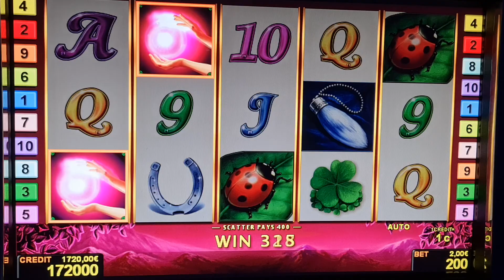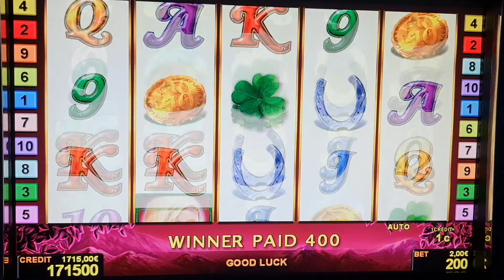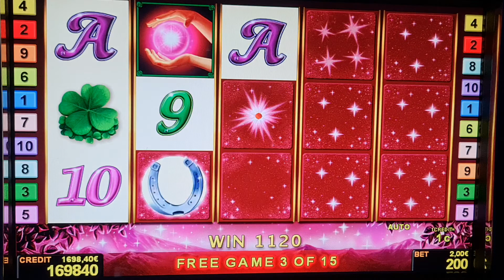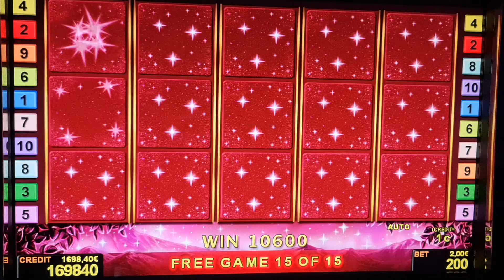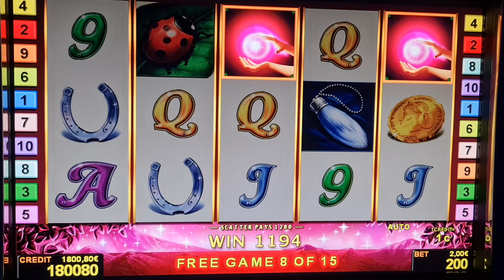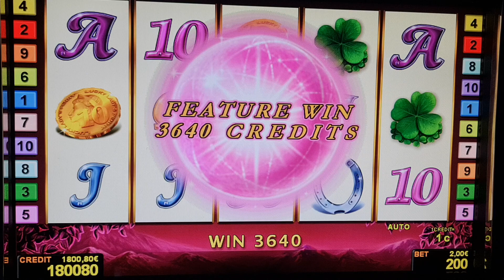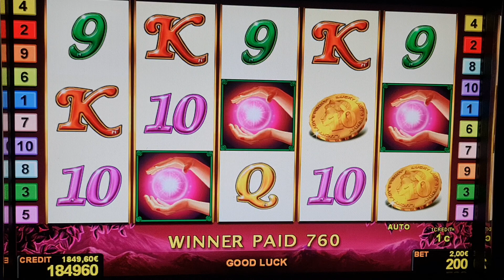Lucky Ladys Charm#2EURO​ BET! Freispiele​!Big​ Win! Novoline​Casino​ Risiko​ Admiral​ Relax​!